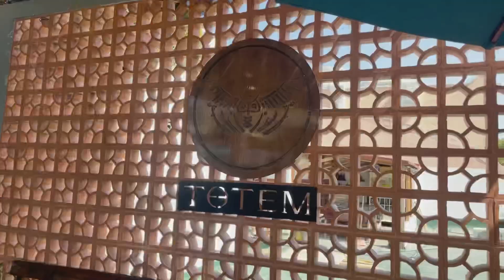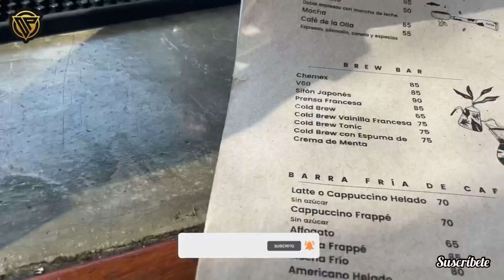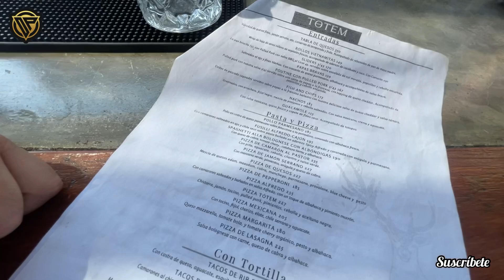Tótem cafetería de barrio, de las mejores cafeterías de Mazatlán en el centro histórico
Fuimos a probar uno de los mejores cafés de Mazatlán ubicados en el centro  histórico